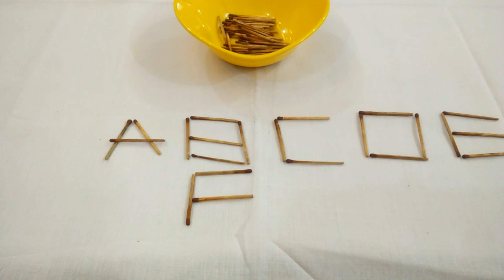one minute kitty party game | matchsticks📍📍📍one minute game | easy n interesting game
Matchsticks Kitty Party Game
Good Funny Game
cool game

How to make tortoise in one minute | One minute fun games | कछुआ कैसे बनाये एक मिनट में